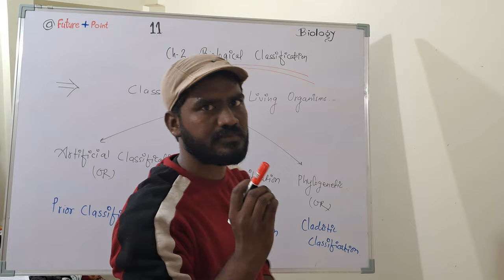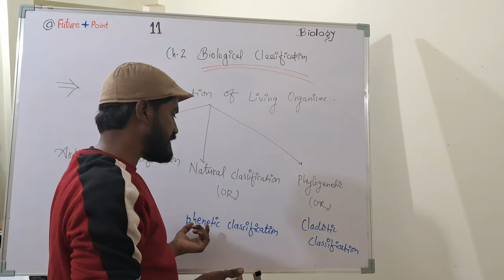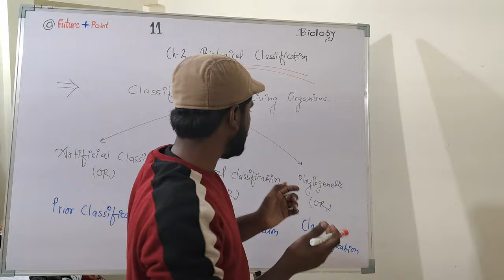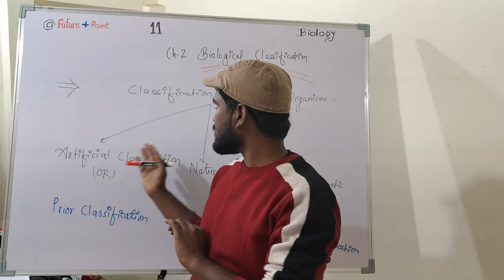Biological classification (Classification of Living organisms)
About introduction and types of living organisms classification...

Description.
Based on basic and advance knowledge with new and creative concepts.
This Teaching map channel helpful to those students who are studying in school, college and universities.
Teaching map helpful to those aspirants who are still prepare for various competitive exams...
This teaching map channel Also explain all the following branches of respective subjects with basic and advanced concepts.

Teaching Map  Videos link